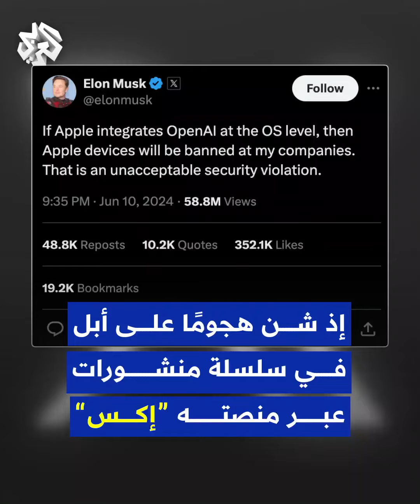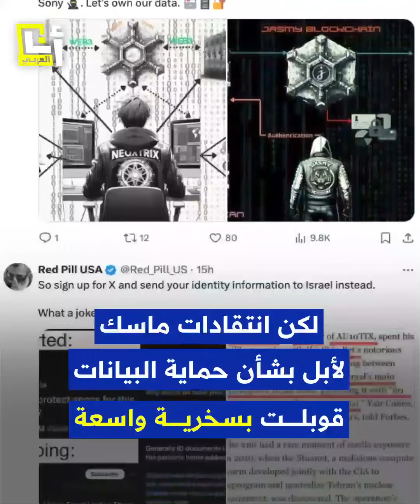ماسك يهدد بحظر أجهزة أبل من شركاته إذا تم إدماج "أوبن إيه آي" في نظام التشغيل!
"إدماج الذكاء الاصطناعي انتهاك أمني غير مقبول".. الملياردير إيلون ماسك يهدد بحظر أجهزة أبل من دخول شركاته إذا تم دمج "تشات جي بي تي" في نظام تشغيل أجهزة آيفون وآيباد وماك.